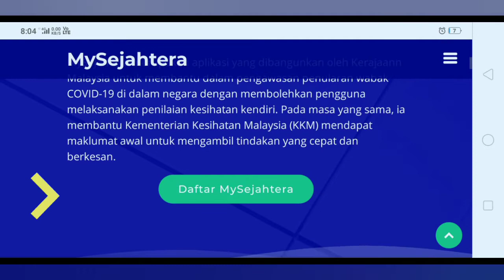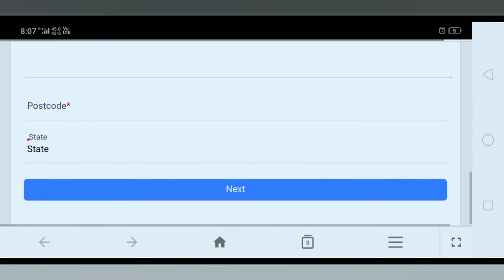Cara Daftar QR Code MySejahtera